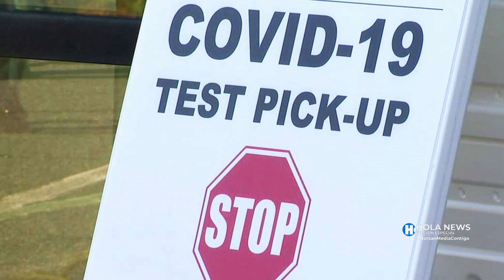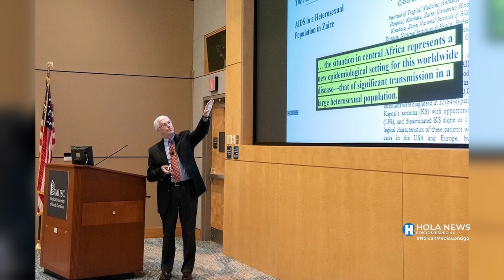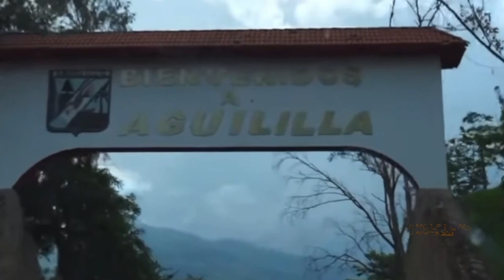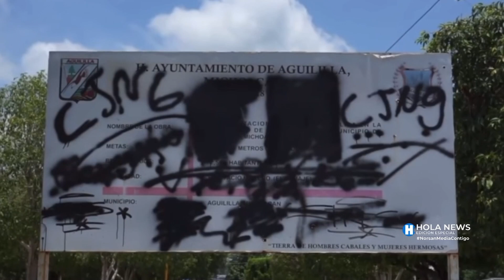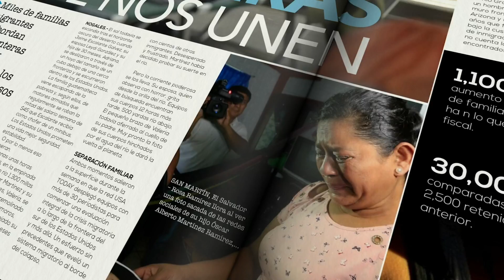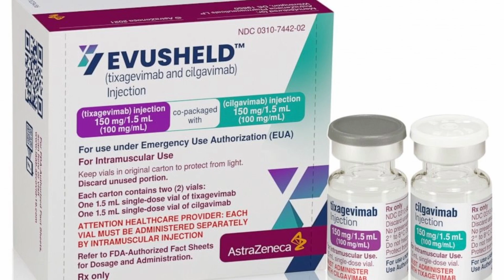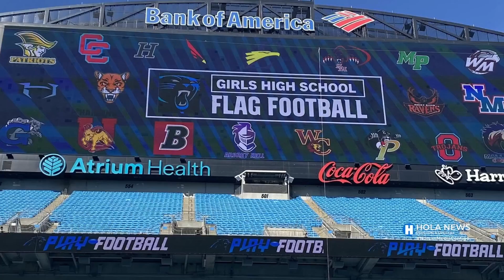Hola News Edición Especial - Jueves 03 de Febrero 2022